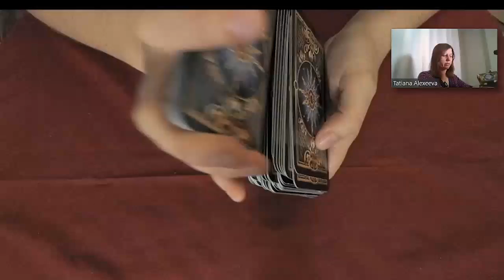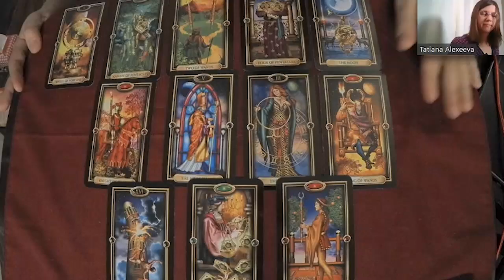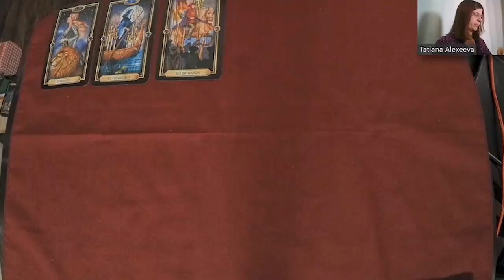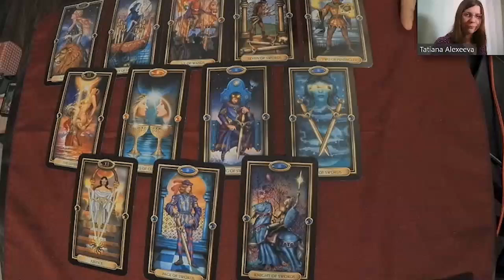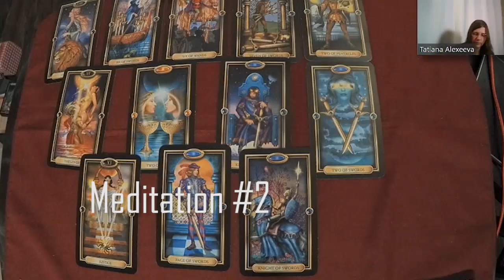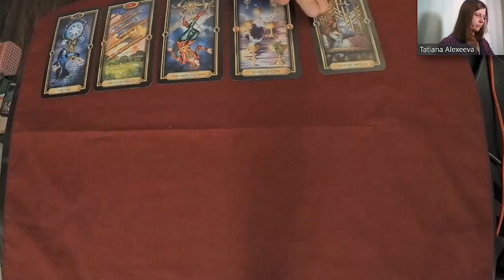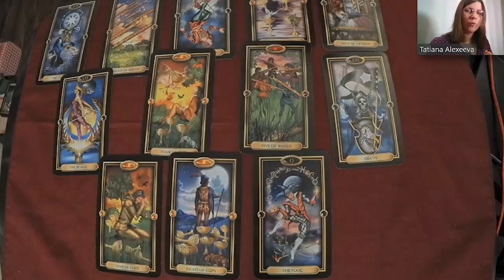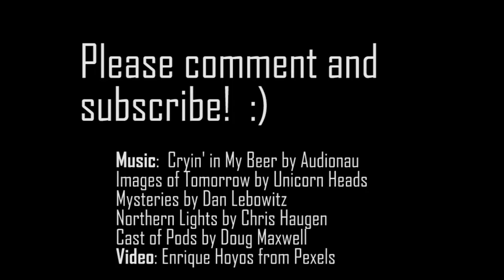2021 NEW YEAR Tarot reading - Pick a Card and Gift Sessions :)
Welcome to your 2021 readings and meditations! I offer five FREE online 30-min Tarot sessions - one for each of the first five people who contact me through (Please mention FREE30 in your message -I'm looking forward to talking to you!

Your time stamps:
Pick your pile 1:40

Pile #1 2:10
Pile #2 20:37
Pile #3 39:27

It's more fun to watch on x1.5 speed :) Except meditation! This one is intended to be slow and boring, so normal speed is recommended.

I wish you a wonderful day and a beautiful 2021!!